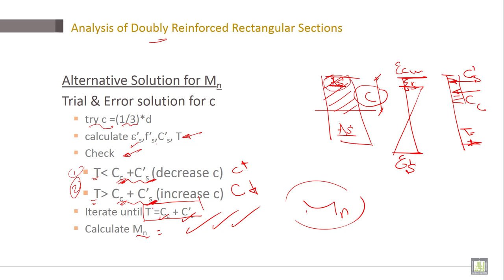Reinforced Concrete | C3-L5 | Analysis of Doubly Reinforced Rectangular Sections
Lecture 5 : Analysis of Doubly Reinforced Rectangular Sections